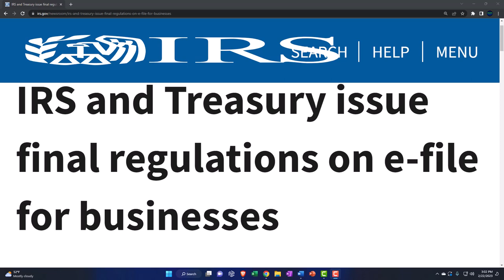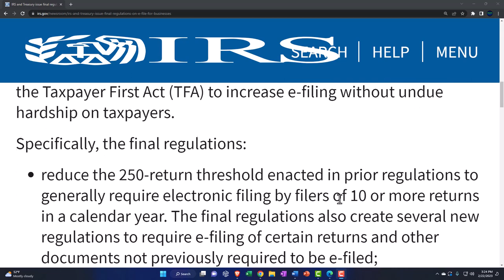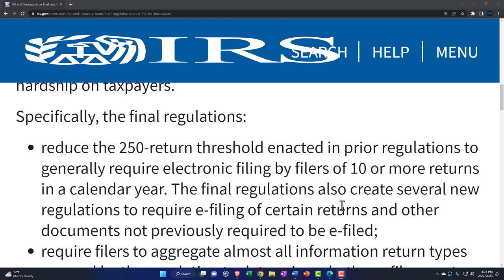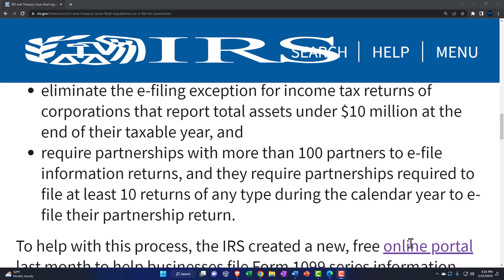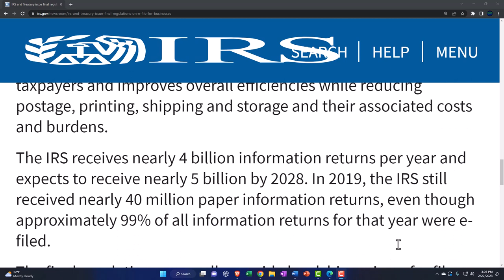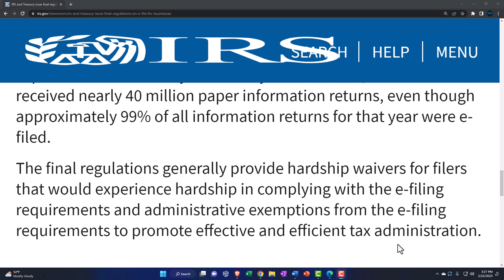IRS and Treasury issue final regulations on e-file for businesses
The Department of the Treasury and the Internal Revenue Service today issued final regulations amending the rules for filing returns and other documents electronically (e-file). These regulations will require certain filers to e-file beginning in 2024.

T.D. 9972 affects filers of partnership returns, corporate income tax returns, unrelated business income tax returns, withholding tax returns, certain information returns, registration statements, disclosure statements, notifications, actuarial reports and certain excise tax returns. The final regulations reflect changes made by the Taxpayer First Act (TFA) to increase e-filing without undue hardship on taxpayers.

Specifically, the final regulations:

reduce the 250-return threshold enacted in prior regulations to generally require electronic filing by filers of 10 or more returns in a calendar year. The final regulations also create several new regulations to require e-filing of certain returns and other documents not previously required to be e-filed;
require filers to aggregate almost all information return types covered by the regulation to determine whether a filer meets the 10-return threshold and is required to e-file their information returns. Earlier regulations applied the 250-return threshold separately to each type of information return covered by the regulations;
eliminate the e-filing exception for income tax returns of corporations that report total assets under $10 million at the end of their taxable year, and
require partnerships with more than 100 partners to e-file information returns, and they require partnerships required to file at least 10 returns of any type during the calendar year to e-file their partnership return.
To help with this process, the IRS created a new, free online portal last month to help businesses file Form 1099 series information returns electronically. Known as the Information Returns Intake System (IRIS), this free electronic filing service is secure, accurate and requires no special software. Though available to any business of any size, IRIS may be especially helpful to any small business that currently sends their 1099 forms on paper to the IRS.

In recent years there has been tremendous growth in the availability of e-file services and the use of e-file across the tax filing spectrum. In 2021, about 82% of all corporate income tax returns were e-filed, and almost 90% of partnership tax returns were e-filed. Further reducing the volume of paper returns filed frees up staff and resources to further enhance services for taxpayers and improves overall efficiencies while reducing postage, printing, shipping and storage and their associated costs and burdens.